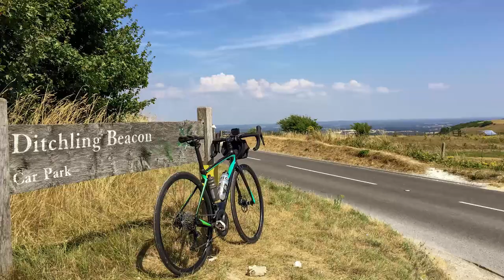Cycling to Brighton & 1st Impressions of the Specialized Ruby Expert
A quick video of my ride from London to Brighton and my first thoughts and impressions of the Women's Specialized Ruby Expert bike (starts at 3:38).